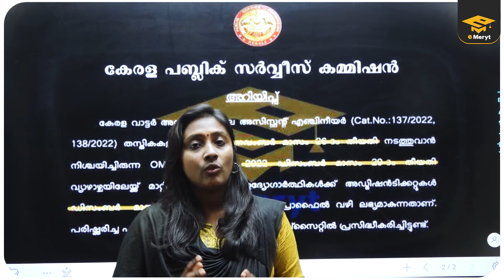KWA AE | EXAM POSTPONED | 2022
@eMeryt Plus

Kerala Water Authority Assistant Engineer Course Subscription Link 👇🏻

  Our Features:
- World-class faculty
- Cutting edge curriculum
- Live classes
- Student discussion forum
- Quiz & assignments
eMeryt APP Download Link -
Android : 👇🏻
About eMeryt:-
eMeryt is an online education platform specializing in training people for various courses. eMeryt is born with a focus on diverse segments of education and imparts the luxury of quality education in the comfort of home. Our educators are picked up after careful assessment. We offer the best learning experience with top-quality study materials, user-friendly mock tests, and quizzes prepared by subject experts. We adopt the latest teaching technology method which is most helpful for the students to achieve their goals. This is our core ideology and is firmly grounded in our focus on academic excellence and technological innovation. eMeryt provides the student with a good foundation to understand engineering concepts and apply that knowledge in the proliferating world of engineering science. The course has been rearranged and rejuvenated in such a way that each session introduces the topic and then familiarises the students with all associated principles and applications in a systematic manner.